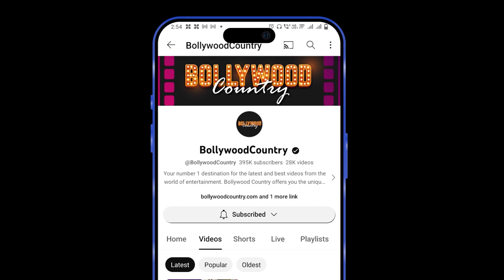Shahid-Mira, Sushmita-Rohman Lead Celeb Roll Call At Shilpa Shetty's Grand Diwali Bash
It was a star-studded evening at Shilpa Shetty's house on Saturday as Bollywood stars attended a diwali party hosted by the actress and her family. Besides the actress's mom and sister Shamita, celebs like Shahid Kapoor with wife Mira Rajput, Tamannaah, Bhumi Pednekar and others attended the party